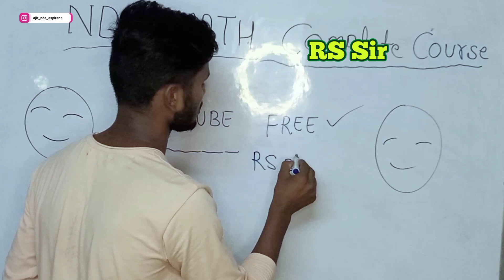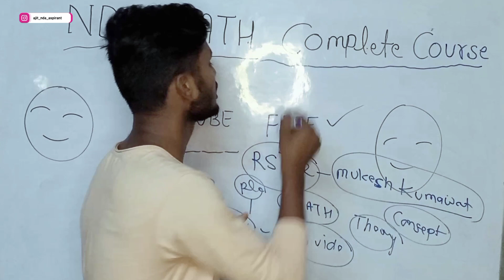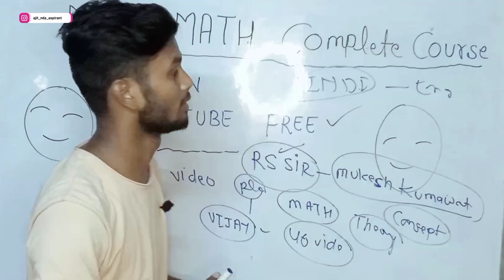NDA Math Complete Course Free On Youtube 🔥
HELLO AND WELCOME TO AJIT NDA ASPIRANT !!
📚Testbook App Download
11.Trigonometry for NDA
12.Inverse Trigonometric functions for NDA
13.Height And Distance for NDA
14.properties of triangle for NDA
15.Straight Line for NDA
16.Circle for NDA
17.Conic section for NDA
18.Tree Dimensional Geometry for
19.Two dimensional geometry for NDA
20.limit,. Continuity and differentiability for NDA
21.Differentiation for NDA
22.Applications of derivatives for NDA
23.Indifinite integral for NDA
24.definite integral for NDA
25.Area bounded by curves for NDA
26.Differential equation for NDA
27.Vector Algebra for NDA
28.Statistics for NDA
29.Probability for NDA

 BEST NDA BOOKS FOR 2023 EXAM PREPARATION | MATHS ENGLISH G.K.
NDA Books for 2023 Exam Preparation | Maths English G.K
उम्मीद करता हूं कि वीडियो आपको पसंद आया होगा दोस्तों अगर आप NDA/CDS /AIRFORCE/ NAVY/ SSR / Bank )Railway /SSC या अन्य किसी State gov.
आइकन को दबा दीजिए

Ajit Kumar
From - UP (Ghazipur)
🇮🇳Proudly Indian🇮🇳
🇮🇳Jai Hind🇮🇳